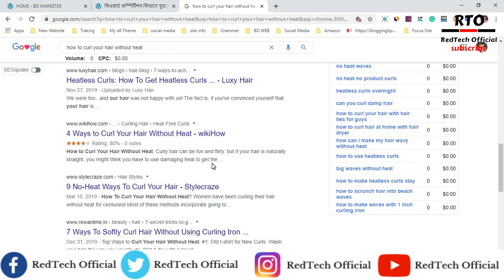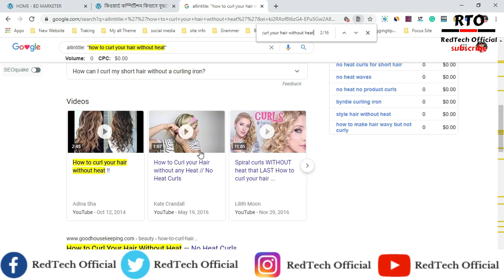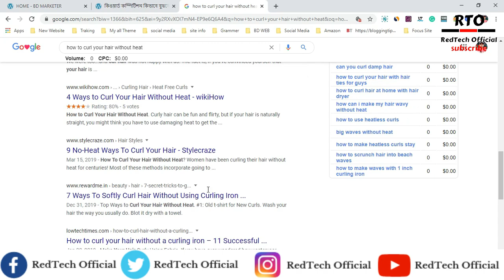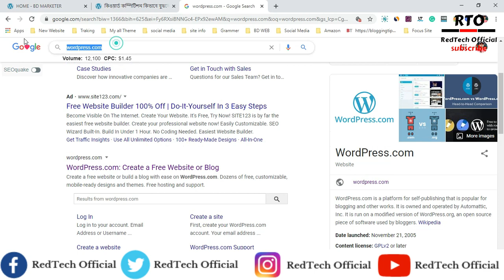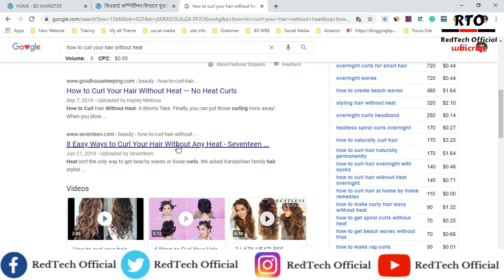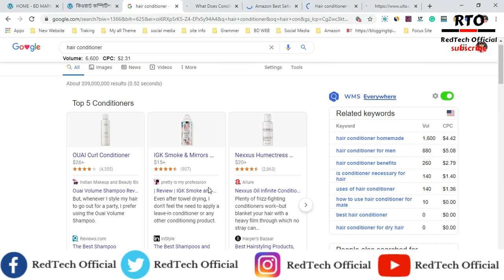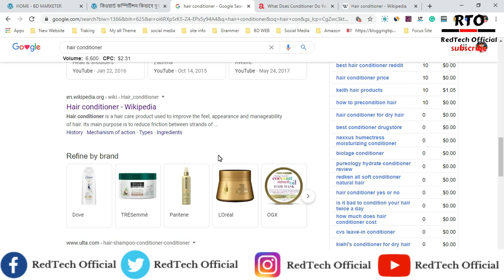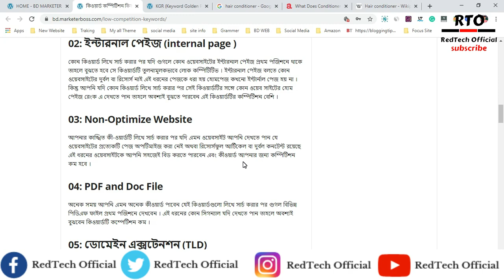Find low competition keywords for your Niche and Amazon site | Amazon Affiliate Marketing Bangla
You can learn Here:

01: Earn money with Amazon affiliates
02: Affiliate marketing for beginners
03: Amazon associates program
04: Affiliate Marketing Bangla
05: Amazon affiliate in Bangla tutorial
06: Amazon affiliate  marketing full course
07: Make Money Online 2020

02.  I will try to  uploading good quality content frequently to your YouTube Channel and really trying hard to make it